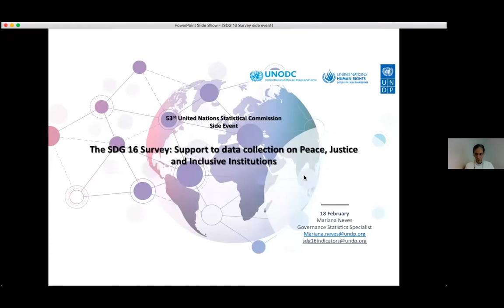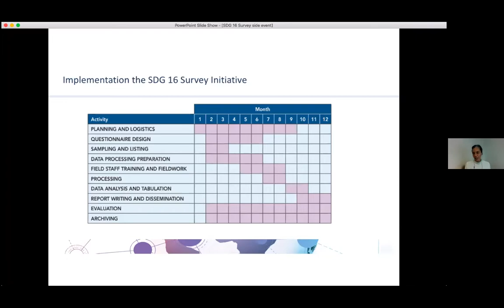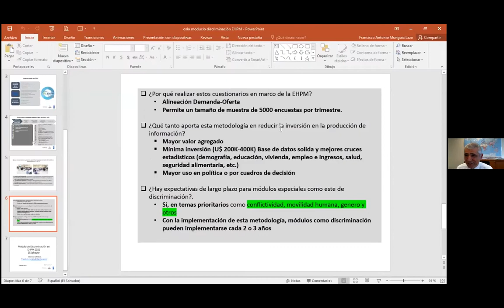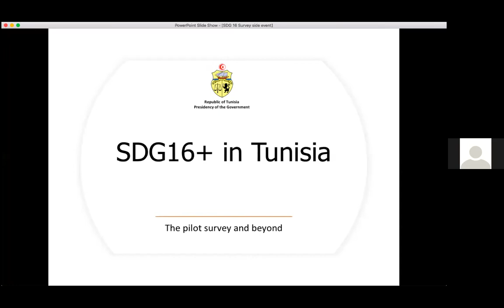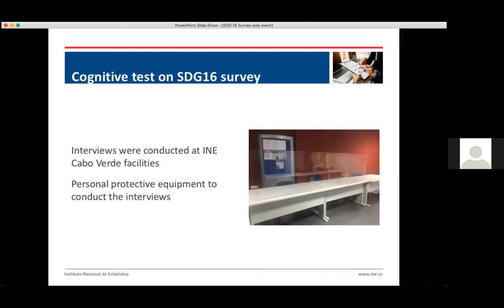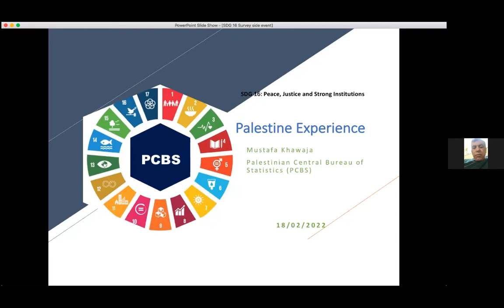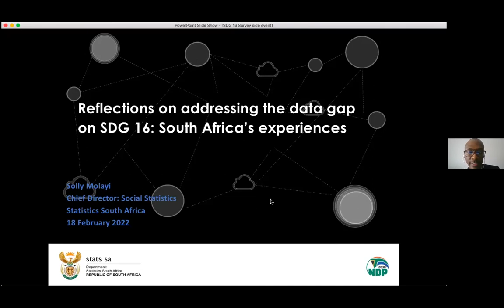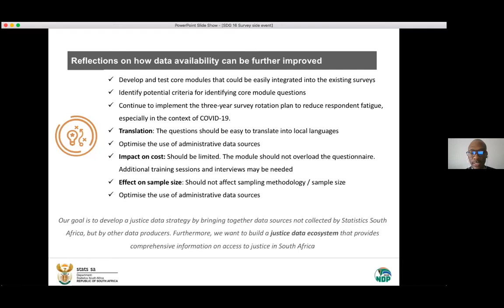SDG 16 Survey Initiative: Support to data collection on Peace, Justice and Inclusive Institutions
53rd United Nations Statistical Commission Side Event:
The SDG 16 Survey Initiative: Support to data collection on Peace, Justice and Inclusive Institutions